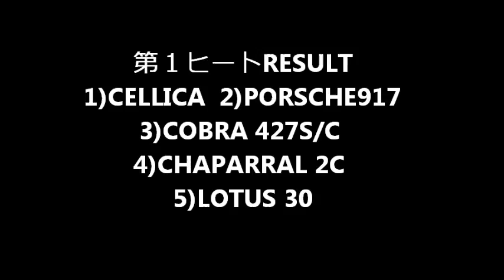Kyosho dNaNo SPORTS CAR Rd.10-1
KYOTO dNaNo CLUB presents KOSHO dNaNo SPORTS CAR race Rd.10-1.Please enjoy.